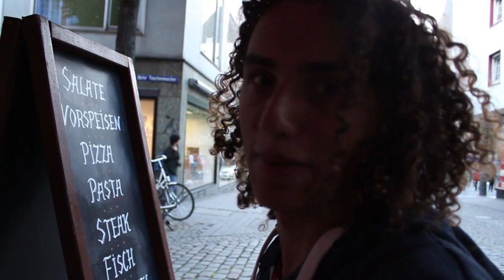Am Koln #5: Romantisch uiteten met KWEBBELKOP!!1!